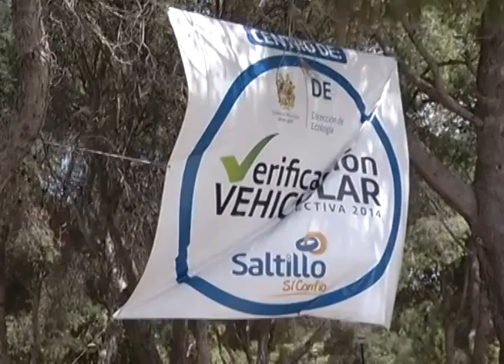Solo ocho mil vehiculos se han verificado